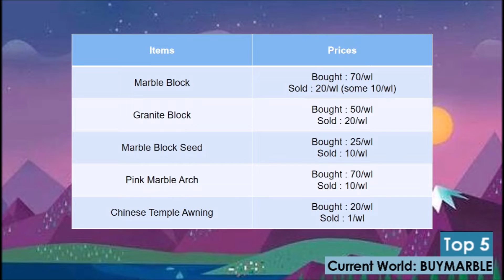Growtopia - Collecting Weekly Wls from Profitable Worlds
In this episode, CutQ, owner of the channel, sits down with the owner, Fred, to collect weekly wls of their profitable worlds in Growtopia.

What is profitable world? To Fred, it is some offline or lazy profits to encompass profits and strategies designed to make extra wls, with growtopia learning being a nice investor and profiter. Growtopia can be defined as second life. The key to get successful in growtopia is learn every experience and society that are getting forwarded every time and the predictions are getting better without doubt.